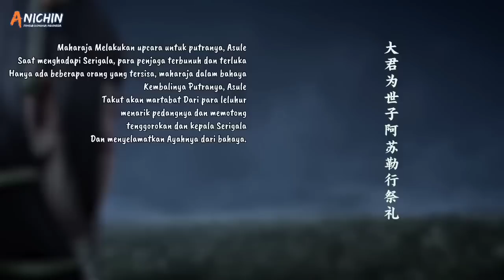Novoland Eagle Flag Episode 15 New Anime Explained In Hindi | New Donghua Explained In Hindi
Summarises:-
It's a anime adaptation of live action series called "Novoland Eagle Flag"
The series follows the rise of three young would-be heroes and their struggle against an evil warlord and swelling dark forces. Lü Guichen is the Crown Prince of the nomadic Qingyang tribe, and is sent to Hetang Kingdom in Eastern Continent as hostage.

1. This video is also for teaching purposes.
2.1 only used bits and pieces of videos to get the
3. It is not transformative in nature.
4. This video has no negative impact on the original works {lt would actually be positive for them}